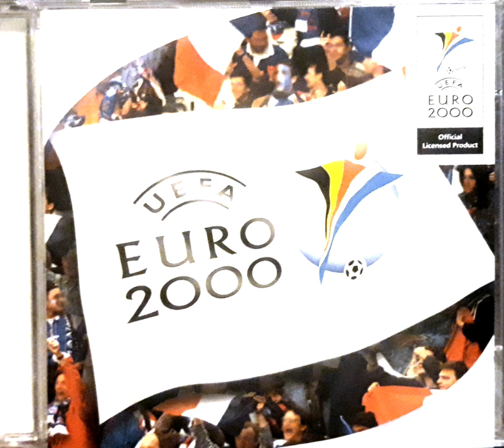AT2 feat Barbara Cola - Come and play (Viva Italia)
Collaborazione di Barbara con questo brano, l'inno ufficiale degli Europei del 2000 e che cantò alla Finale Italia-Francia degli Europei di Bruxelles presso lo Stadio Heysel. Buon ascolto! ❤